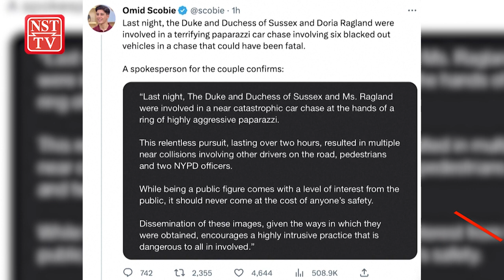Prince Harry and Meghan before 'near catastrophic' paparazzi car chase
Britain's Prince Harry, his wife Meghan, and her mother were involved in a "near catastrophic car chase" involving paparazzi photographers after they attended an awards ceremony in New York, a spokesperson for the prince said on Wednesday (May 17).